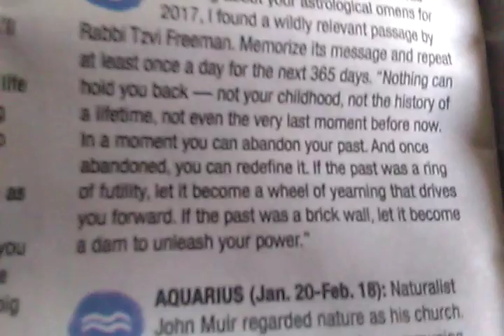New Year's 2017 Capricorn Horoscope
The first week of the new year. I read this and I am not much into horoscopes,  I always get enjoyment from reading them though, especially when they are empowering.  I am trying the kine master video editing app. Running into some issues. I am trying to get you the previous vids cut, but may not be able. Still working on a solution. I know I need help, that is always step 1.